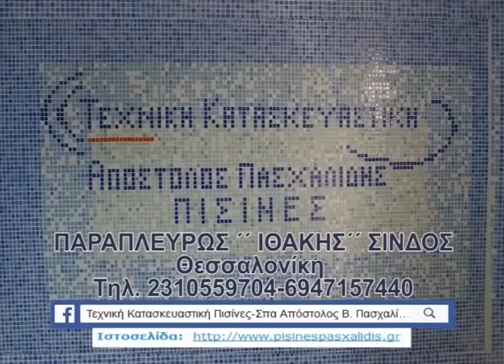ΧΕΙΜΑΡΡΟΣ - ΛΙΘΟΤΟΠΟΣ 0-0